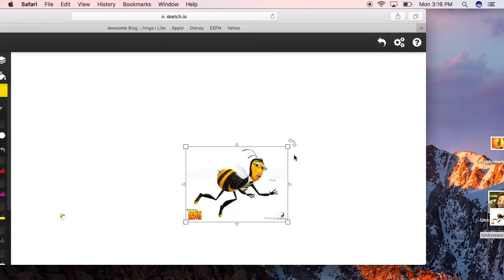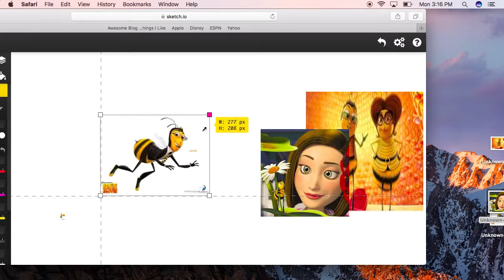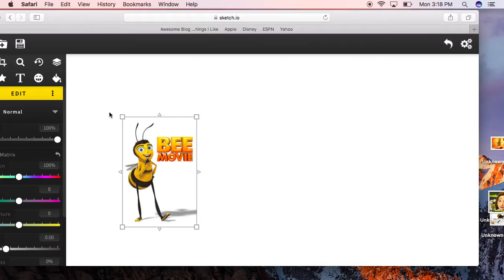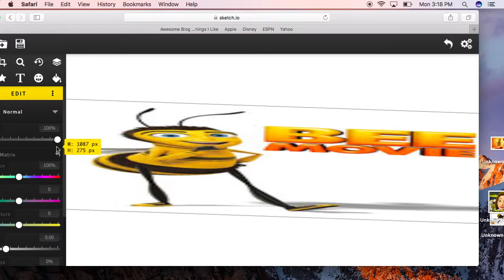Bee movie song for kids